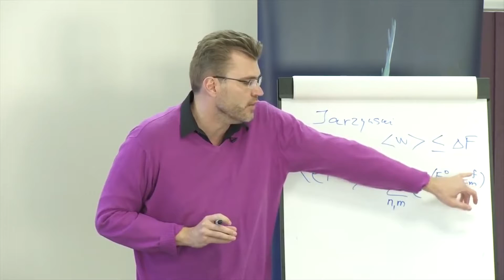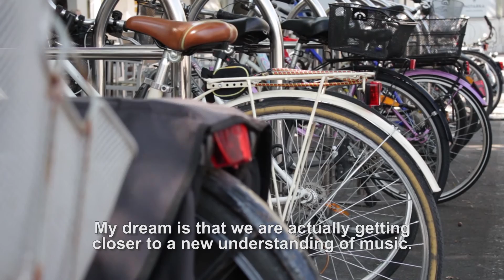QUANTUM MUSIC PROMO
Quantum Music is a project with the aim to explore the connection between music and quantum physics through the creation of a new art & science experiment resulting in live performance. The project presents quantum physics and the quantum world to a wider audience and contributes to the creation of a new musical/scientific genre – Quantum Music.

Quantum Acoustics is the meeting point of two completely separate worlds: the world of everyday physics and the world of quantum physics reality. Bose-Einstein Condensate is the state of matter in which strange phenomenon occure: quantum particles actually interact with gas molecules creating the miracle of sound. If some small, quantum ear could exist during these experiments, it would be capable of hearing some sensation – a quantum sound! So, not only that this is the only point within the quantum physics wonder-space that interacts so directly with our reality, but this interaction come through the aesthetically very interesting phenomenon called sound, an audile experience that interacts with our inner being through music directly.